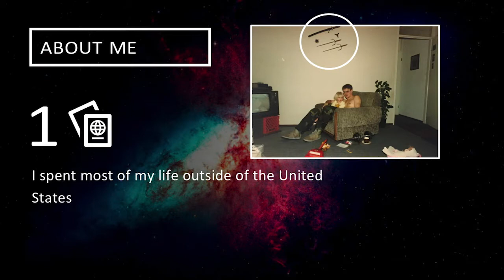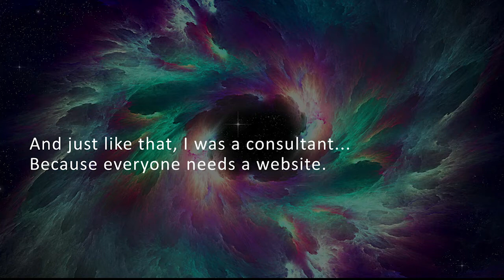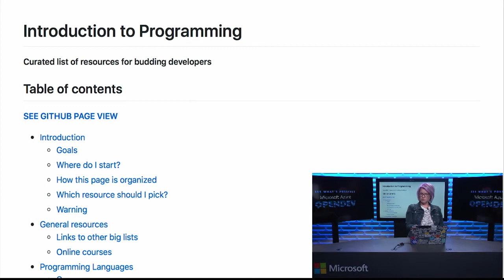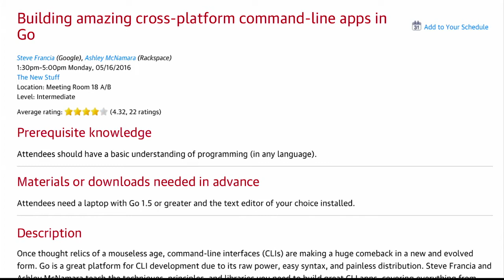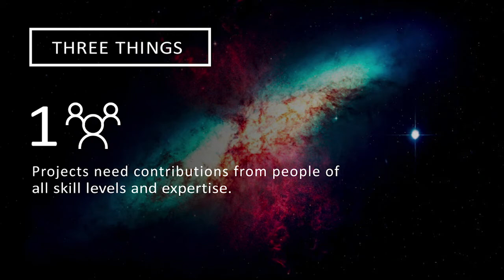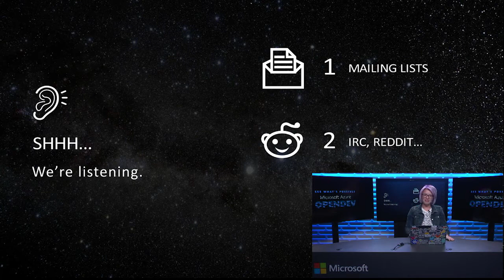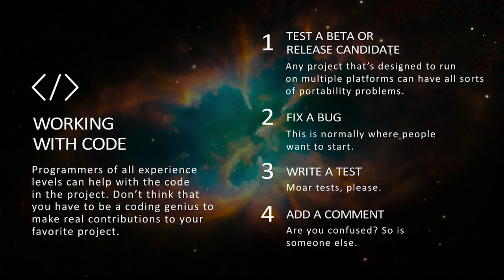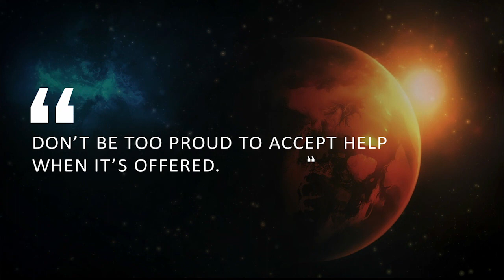OpenDev 10.2017 | Contributing to open source (it’s not just about code)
Ashley McNamara, Principle Developer Advocate at Microsoft, hosts the 2nd edition of Azure OpenDev, a live community-focused series of technical demonstrations centered around building open source solutions on Azure.  This episode features DevOps, which increases business agility by delivering business value to customers faster. Ashley introduces this edition by sharing her lessons learned as a member of the Go community as well as tips on how you can get involved in the Go community.

Before becoming a Gopher, Ashley was a professional photographer. However, she found that photography wasn't paying the bills, and so she turned to programming. She was writing Python and working as a Community Manager at Rackspace when she met a Gopher who would completely change her trajectory.

In 2014, Steve Francia (@spf13) inspired her to abandon Python and never look back. He had been teaching an introductory course to Go and urged Ashley to help teach the course, where her fresh perspective was an asset. Ever since then, she has been a valued member of the Go community and a key contributor to its growth. What follows are her lessons learned as well as tips on how you can get involved in the Go community.